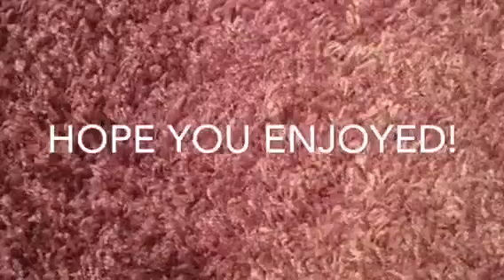Friday the 13th Skit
Me and lulu do a skit for Friday the 13th! This is not professional acting, we were just bored so we decided to do this!